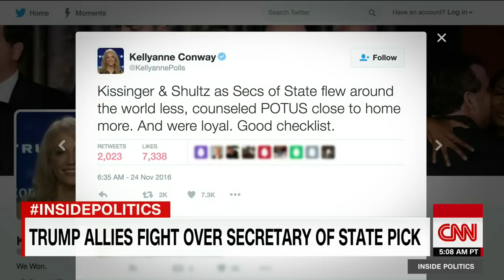Obama, Trump react to Fidel Castro's death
Obama, Trump react to the passing of Fidel Castro, but their reactions shines a light on the differing views of the future of U.S.-Cuba relations.